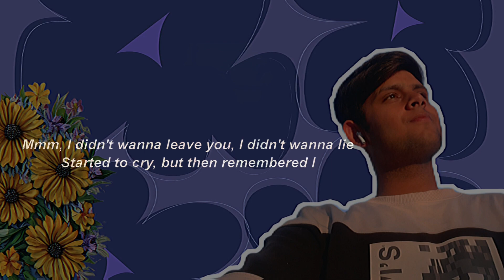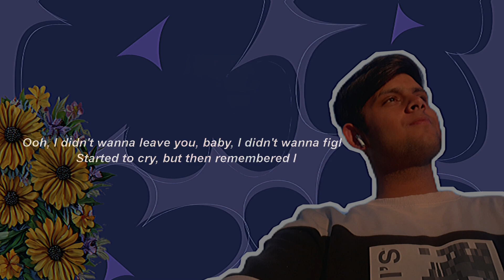Miley cyrus - Flowers (cover)